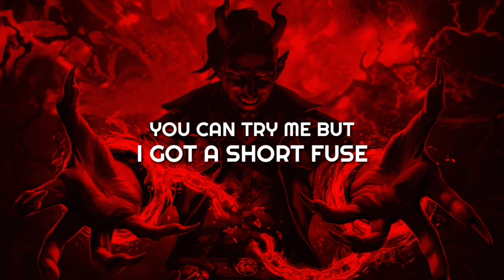Sons of Legion – FireStarter (Lyrics)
🎶 Sons of Legion – FireStarter

"Firestarter Lyrics"

Ever since my eyes met the world
I was breaking through the chains
Like a match to a flame
I was born against the grain
They say I’m broken in the brain
Got a shot of kerosene in my veins

They better be concerned now
Cause it’s my turn
And I’m only getting hotter
Take a step back
Or you might get burnt

Chorus
Cause I’m a Firestarter
I’m a Firestarter

Verse 2
Yea I rose from the trenches and the fumes
Got defiance in my bones to soles of my shoes
I got a thirst for breaking the rules
you can try me but I got a short fuse

take a step back or you might get burnt

Chorus
I’m a Firestarter
Look out for my flames
Baby cause I’m dangerous
I am a Firestarter